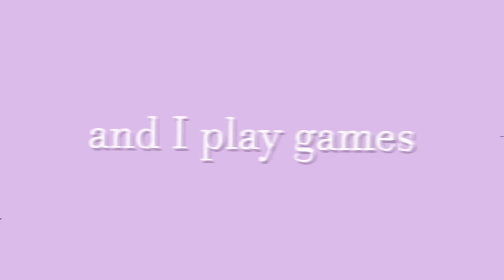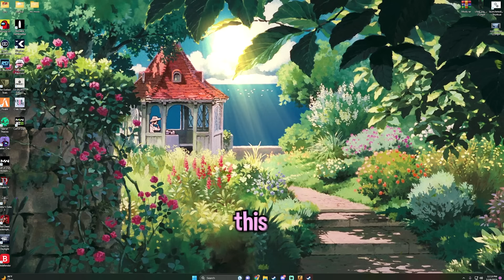They made me CRY in csgo!